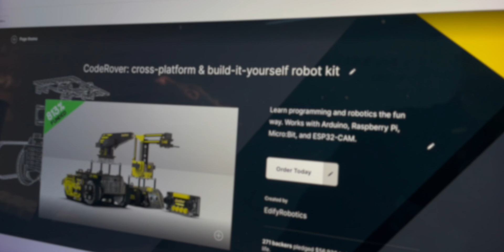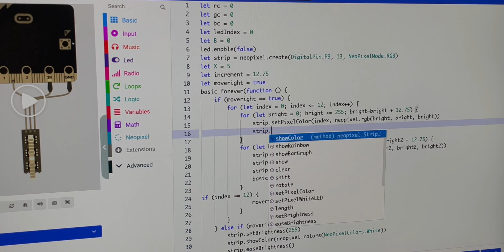CodeRover ATV & Snowcat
💪🚀 These cutting-edge robots are stronger, faster, and smarter than ever before. Watch as they tackle new challenges and revolutionize the world of robotics!

Pledge today to save 43%!

Don't miss out - join the CodeRover adventure today! CodeRover Robotics Innovation 🤖🎉